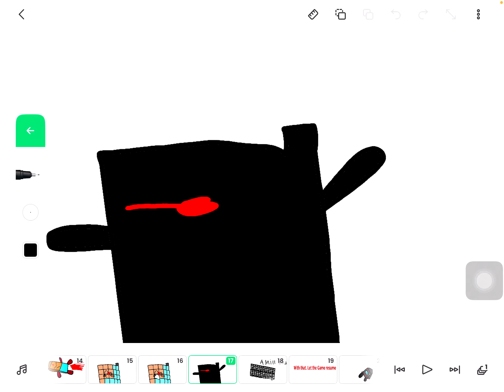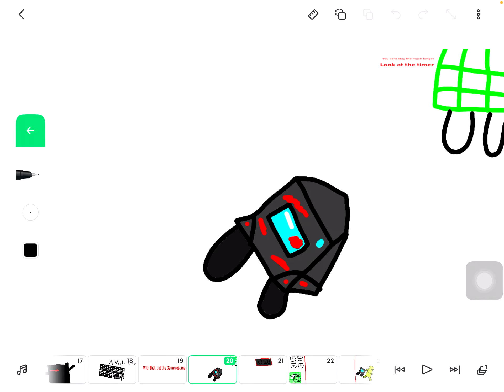Squid Game Episode 1 Red Light Greeen Light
this is just a numberblocks mine parody except for player 0